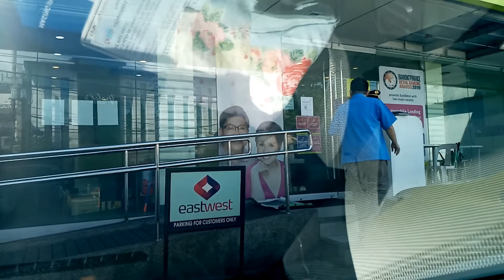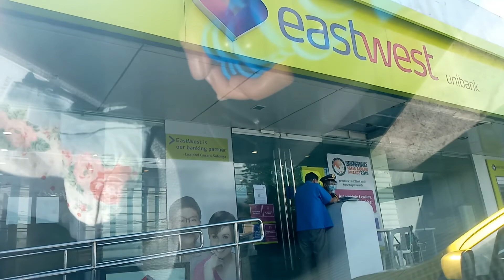PUMUNTA SA BANKO PARA SA MGA TRANSACTION AT BLESSING NI ERNESTJAN TV VLOG #29